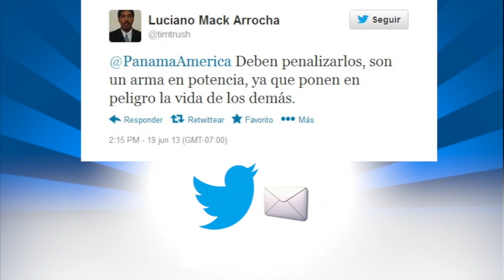Avance de noticias - Panamá América 10 de Julio de 2013